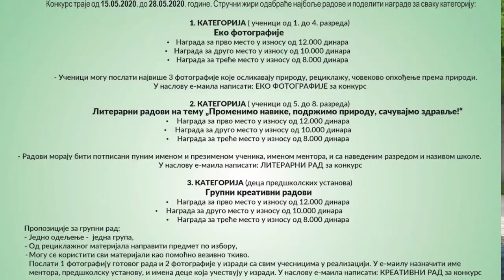UKLJUČENJE U JUTARNJI PROGRAM - MAJA ANTIĆ (DEPONIJA PIROT) 19052020